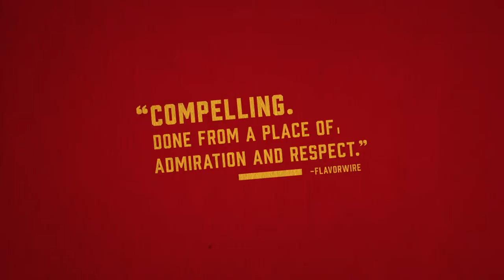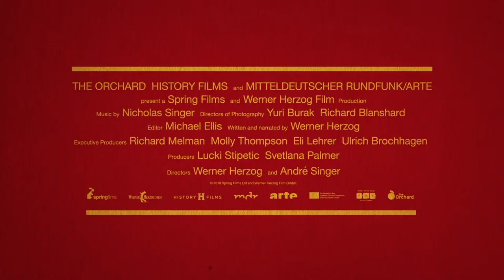Meeting Gorbachev - Trailer - SFF 19